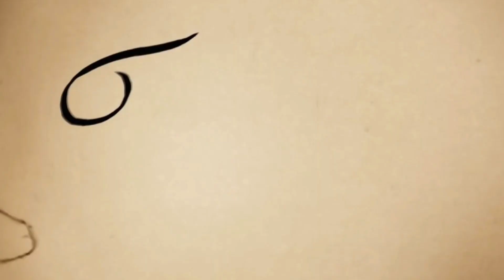teh ais ikat tepi | Lukisan watercolor